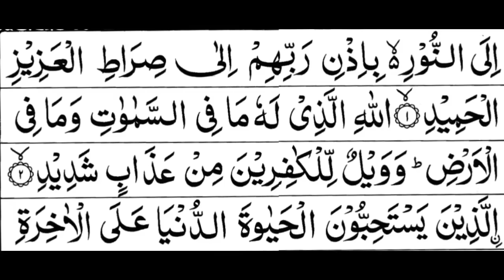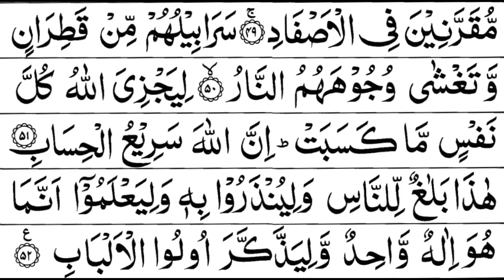Para 13 Full | Sheikh Mishary Rashid Al-Afasy With Arabic Text (HD)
Para Full | Sheikh Mishary Rashid Al-Afasy With Arabic Text (HD)
mishary rashid alafasy nasheed
mishary al afasy quran recitation
mishary rashid
mishary rashid alafasy surah rahman
mishary rashid alafasy surah mulk
mishary rashid alafasy mustafa
mishary nasheed
mishary rashid alafasy yasin
mishary rashid alafasy surah baqarah
mishary rashid alafasy al baqarah
mishary al afasy
mishary al baqarah
mishary ar rahman
mishary al afasy surah rahman
mishary abdulloh
mishary al mulk
mishary ayatul kursi
mishary al arada
mishary al kahf
al mulk mishary rashid
al waqiah mishary rashid alafasy
al baqarah full surah mishary
ayatul kursi mishary al afasy
azan mishary rashid alafasy
al kahf mishary al afasy
al fatihah mishary rashid alafasy
ar rahman surah mishary
as sajdah mishary rashid alafasy
al mishary al afasy
mishary baqarah
mishary bin rashid alafasy
mishary bin rashid
mishary best recitation
mishary baqarah full
mishary beautiful recitation
mishary bin rashid alafasy nasheed
mishary bekare
mishary baqarah fast
mishary bin rashid alafasy surah yaseen
baqarah full mishary
baqarah mishary
badr al mishary
beautiful quran recitation mishary al afasy
bayyinah surah mishary
best quran recitation mishary rashid alafasy
best of mishary rashid alafasy
badr mishary
baby reciting quran mishary
bekare mishary rashid
mishary crying recitation
mishary complete quran
mishary channel
mishary cuma suresi
mishary crying surah rahman
mishary california quran
mishary cover
complete quran by mishary rashid alafasy
complete quran recitation by mishary rashid alafasy
chapter 30 quran mishary
char qul mishary rashid alafasy
complete holy quran by sheikh mishary al afasy
crying recitation by mishary rashid alafasy
cahaya al quran mishary rashid alafasy
chaina amar reshmi churi china mishary
call to prayer mishary
charo qul mishary
mishary dua
mishary dua khatam
mishary different qiraat
mishary dua morning
mishary durood
mishary dua e qunoot
mishary dukhan
mishary dua crying
mishary dhikr
dua mishary rashid alafasy
dua e noor by mishary rashid
dua qunoot mishary
dua e qunoot by mishary al afasy
dua manzil mishary
do you have secret with allah mishary rashid
darood sharif mishary rashid
dua qunoot mishary al afasy
durood ibrahim mishary rashid
dua morning mishary
mishary emotional recitation
mishary evening adhkar
mishary el bekare
mishary eid nasheed
mishary english translation
mishary egypt
mishary emotional surah ibrahim
mishary evil eye
mishary evening azkar
mishary emotional dua
evening adhkar mishary
el bekare mishary rashid
evening adhkar mishary rashid
emotional quran recitation by mishary rashid alafasy
el sheikh mishary rashid alafasy
el kehf mishary
el fatiha mishary rashid
emotional quran recitation crying mishary
elif lam mim mishary rashid
evil eye dua mishary
mishary fatiha
mishary full quran
mishary fussilat
mishary fajr
mishary furqan
mishary fajr adhan
mishary faleh
mishary full quran recitation
mishary fatiha surah
mishary falaq
full quran recitation by mishary rashid alafasy
fussilat mishary rashid alafasy
fatiha mishary alafasy
fajr surah mishary
fatiha mishary rashid alafasy
fatiha surah mishary
fussilat mishary
first 10 verses of surah al kahf mishary
ff kol youm by mishary al awadhi
fajr azan mishary
mishary gojol
mishary ghashiyah
mishary ghafir
mishary green lane masjid
mishary gazal
mishary ghazal
mishary game
mishary green lane
mishary gx5
mishary gana
gadariya mishary
ghashiyah surah mishary
green lane masjid mishary
gojol by mishary rashid alafasy
gasiy suresi mishary
gosiya surasi mishary rashid
mishary hud
mishary hallaka sirrun
mishary horse nasheed
mishary holy quran
mishary hadid
mishary hashr
mishary hajj
mishary humazah
mishary heart touching recitation
mishary hujurat
hallaka sirrun indallah mishary al afasy
hello mishary
holy quran mishary rashid alafasy
habibi muhammad mishary
habibi muhammad mishary lyrics
holy quran mishary al afasy
how to recite like mishary rashid alafasy
hujurat mishary
humazah mishary
humaza surah mishary
mishary ibrahim
mishary isra
mishary imitation
mishary indonesia
mishary imran
mishary ilahi
mishary imitation ali jaber
mishary ikhlas
mishary ibrahim beautiful
mishary interview
mishary juz amma
mishary juz 30
mishary juz 29
mishary juz 1
mishary juz 28
mishary japan
mishary jiharkah
mishary juz 2
mishary jinn
mishary juz 27
juz amma mishary rashid
juz 30 mishary rashid
juz 29 mishary rashid
juz 28 mishary rashid
juz 1 mishary rashid alafasy
juz 27 mishary rashid
juz 26 mishary rashid
juz 5 mishary rashid
juz 6 mishary rashid
juz 4 mishary rashid
mishary kahf
mishary kahf surah
mishary khalid bin waleed
mishary khalaf
mishary kursi
mishary kalem
mishary kafiroon
mishary ke jaise tadpe jawani
mishary kahf fast
mishary kuwait nasheed
kahf surah full mishary
kahf mishary
kahf mishary rashid alafasy
kahf surah mishary
kafirun surah mishary
khalaf an hamzah mishary
khalid bin waleed mishary rashid alafasy
kursi mishary rashid